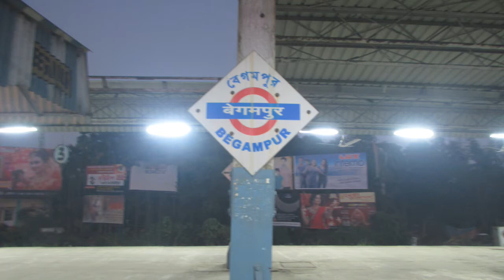13 HRS FOG DELAYED | TRAINS FROM RAJHASTHAN | JU/BKN-HWH EXPRESS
Howrah (HWH) based WAP-4 powering the 12308 Down Jodhpur/Bikaner - Howrah Express shows great acceleration through Begampur on Burdwan - Howrah Chord Line section of Eastern Railway.